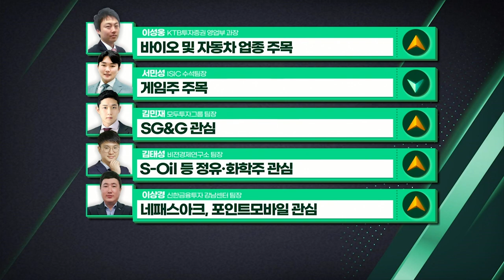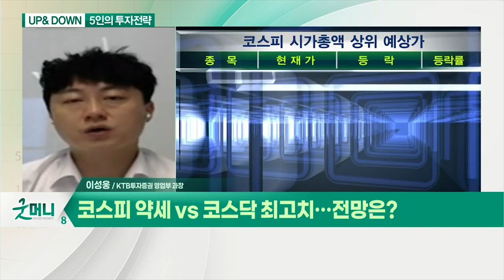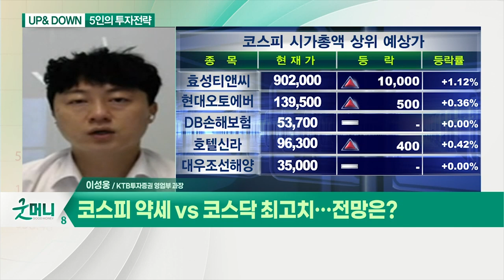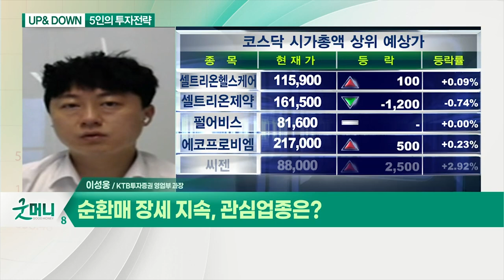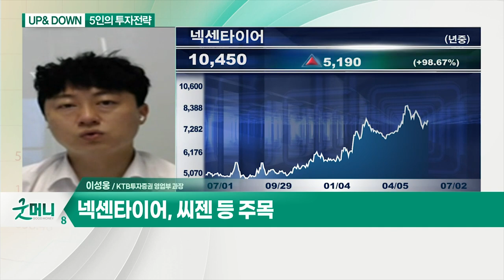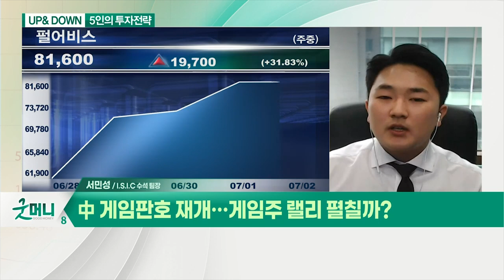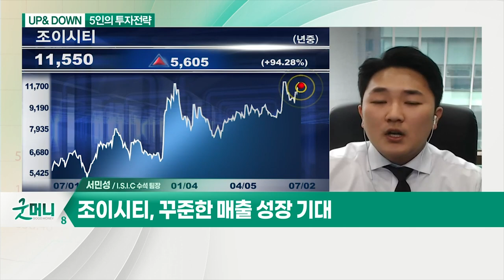코스피 약세 VS 코스닥 최고치… 전망은? / 델타 변이 확산, 투자심리 위축되나?_UP&DOWN 5인의 투자전략 (20210702)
Q. 코스피 약세 VS 코스닥 최고치… 전망은?

Q. 델타 변이 확산, 투자심리 위축되나?
- 美 마이크론 실적 주목

Q. 순환매 장세 지속, 관심업종은?
- 바이오 및 자동차 업종 관심
- 넥센타이어, 씨젠 등 주목

Q. 中 게임판호 재개… 게임주 랠리 펼칠까?
- 조이시티, 꾸준한 매출 성장 기대